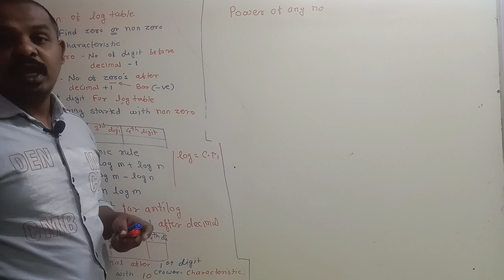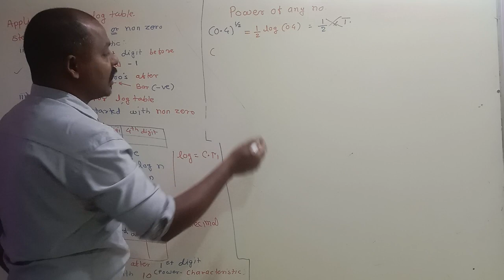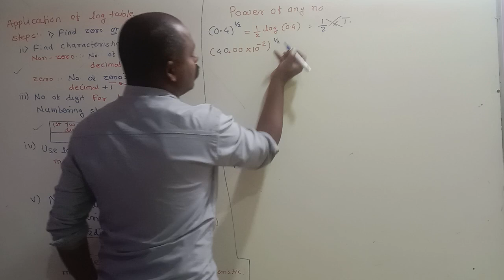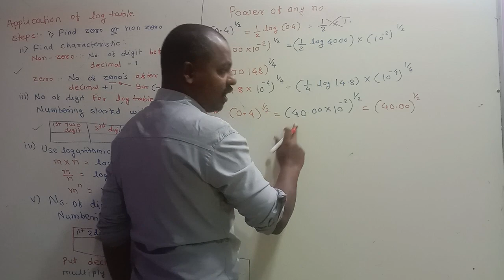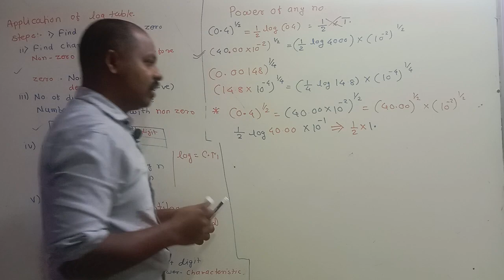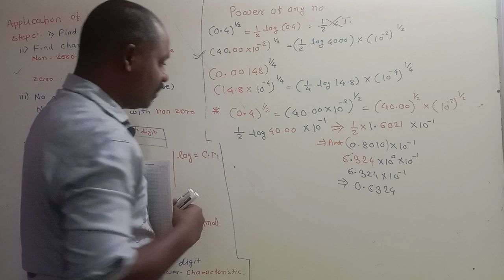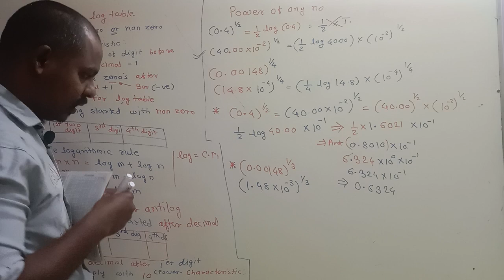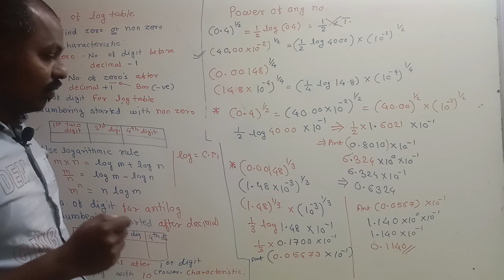Learn Log Calculation | Logarithm& Anti-Logarithm | Log Table Calculation | Power of any no. - 2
physics easy hein
Datta Shinde Sir
power of any number

🔹🔹🔹🔥Important link🔥🔹🔹🔹

Keep supporting.

Your Queris -

logarithm properties of logarithms
logarithmic equations
how to use log table
logarithm class 11
Logarithm and antilogarithm class 11 physics in hindi
logslog table calculation in hindi
log table calculation jee neet
physics log table calculation
Power of any number log table
Piwer of any number log table